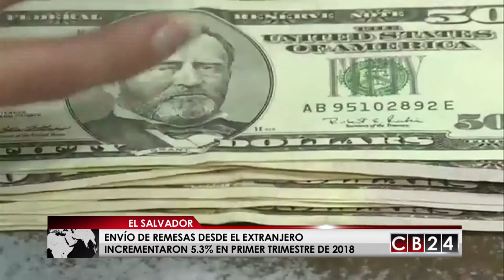Envío de remesas hacia El Salvador incrementó 5.3% en primer trimestre de 2018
El Banco Central de Reserva de El Salvador confirmó que las remesas procedentes del extranjero incrementaron 5.3% en durante el primer trimestre de 2018.

De acuerdo con el informe oficial, el salvador recibió mil 238 millones de dólares procedentes de 132 países.

El Salvador supera a Guatemala que reportó un incremento del 4% y honduras de 3.8%, de acuerdo con los informes presentados por los bancos centrales de esos países.

Las remesas enviadas por los salvadoreños en el extranjero se convierten en dinamizadores de la economía y mejora de las condiciones económicas de las familias que las reciben, más del 90% de los envíos proceden de los Estados Unidos.

Redacción / CB24